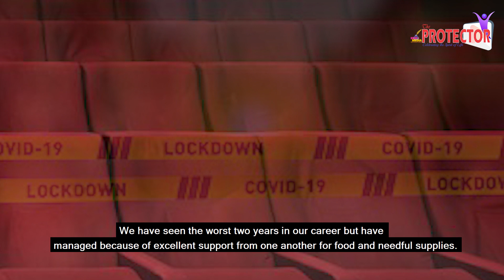Megha Ghadge | Ep2 | Lavani Queen | लावण्या दरबार | Smit Hari Production | World Theatre Day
Megha Ghadge renowned lavani artiste is also a lavani dance teacher and has performed in Marathi TV shows and films such as Pachadlela(2004), Maherchi Maaya (2007), and Chal Dhar Pakad(2010).Watch episode 2 of 'World Theatre Week' series exclusively on 'The Protector TV'.